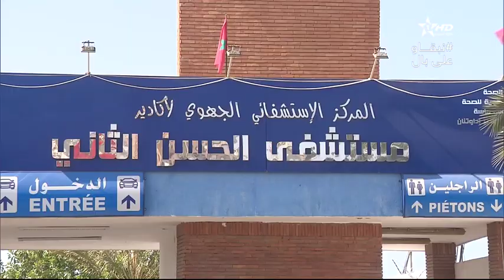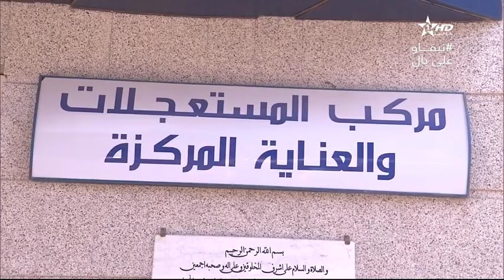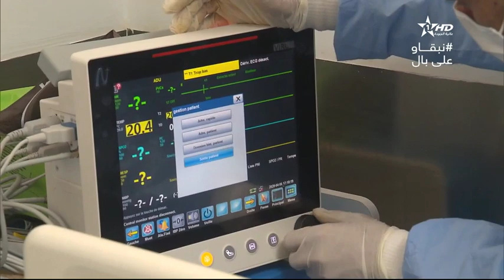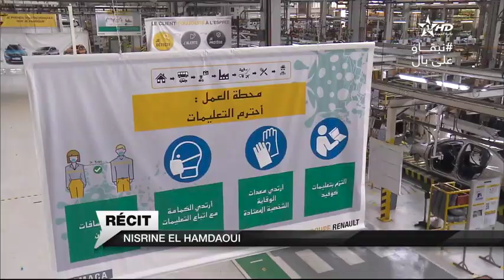Jt en français Al Aoula du 04/08/2020